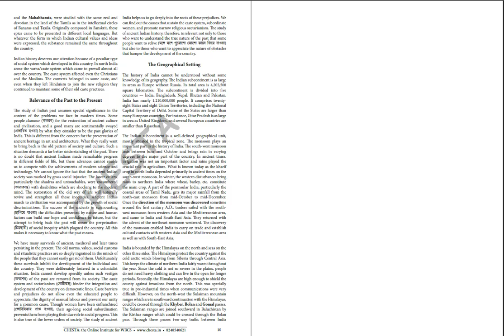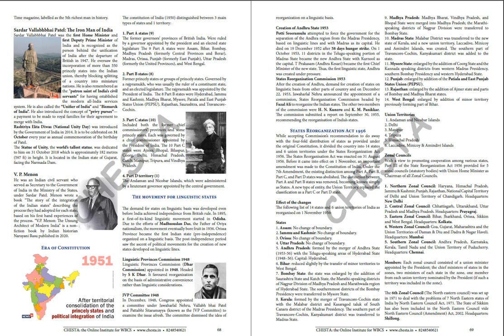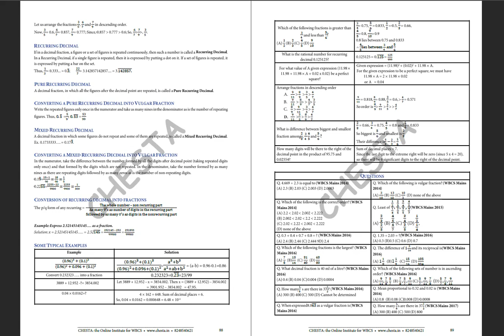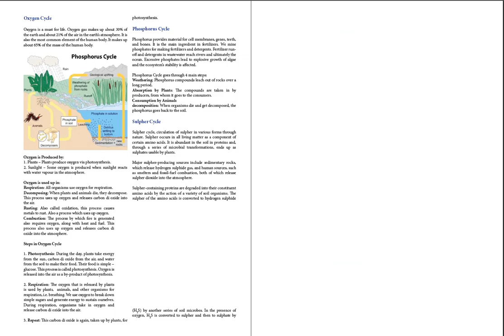Sample Study Material for WBCS 2021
1st Module among the 10 Modules given for the course.
The most updated material.
In Geography, includes J&K Reorganization, Galwan Valley Standoff with China, Merging of Dadra and Nagar Haveli, and Daman and Diu, Kalapani standoff with Nepal.
In physics, includes changed definition of 4 out of 7 Fundamental Units (as changed in CGPM 2019).
Previous Year's questions of Preli and Mains in Each Chapter. (includes WBCS Preli 2020)